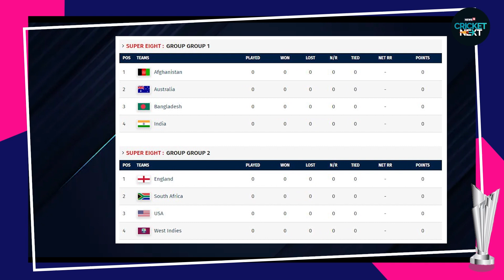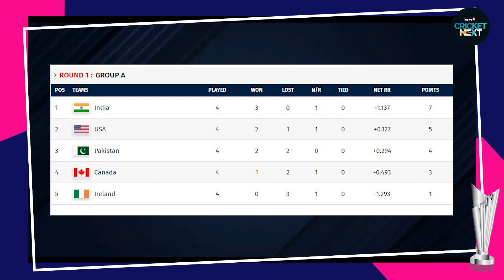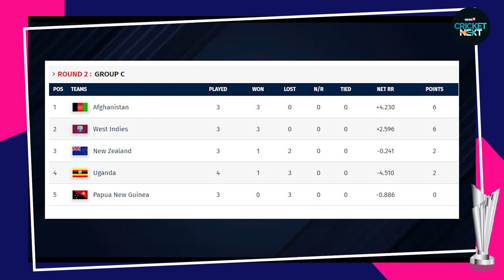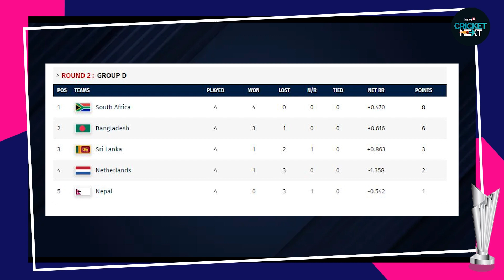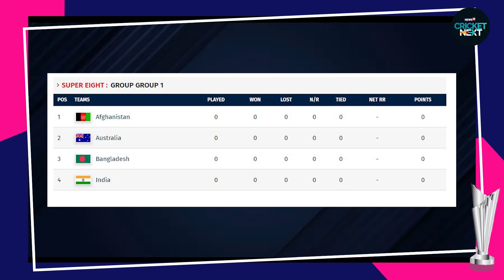T20 World Cup 2024: Top 8 Teams Journey So Far | Cricket News | Rohit Sharma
From Group A, India and the USA teams have been qualified while from Australia and England have qualified from Group B. From Group C Afghanistan and West Indies have qualified for the Super Eight. South Africa and Bangladesh have qualified from Group D.

India, Australia, Afghanistan, and Bangladesh will feature in Group 1 of the next round, whereas West Indies, South Africa, England, and the USA will feature in Group 2.

Teams will be play three matches each during the Super Eight phase, with the top two sides in each group qualifying for the semi-final stage of the event.